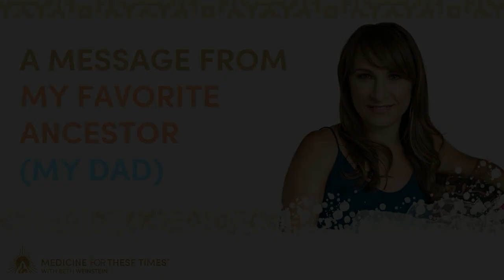A Message From My Favorite Ancestor (My Dad) | Beth A. Weinstein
In this episode, Beth shares a message from the spirit of her father who passed away 18 years ago. Join her as she discusses the magic and beauty of patience and slowing down, especially in a fast-paced world full of distractions. Our spirits and nervous systems are not designed to keep up with the fast pace of modern life, and Beth shares why it’s so important that we slow down and bring it all into balance. Beth also discusses her personal experience balancing ambition and patience, the possibility of manifesting money into your life in ways other than your work, and the subtle energies you miss when you don’t take a minute to slow down.

Episode Highlights

▶ The importance of patience and slowing down in a fast-paced, distraction-filled world
▶ The lessons Beth learned from her father about patience
▶ The challenge of balancing ambition and productivity with the need for stillness and reflection
▶ The potential for manifesting money and success through means other than relentless hard work
▶ The impact of modern distractions on our mental and physical health
▶ The balance between masculine and feminine energies in achieving goals

As a spiritual business coach, Beth Weinstein helps new and current coaches, healers, therapists, Psychedelic Pioneers, space holders, and spiritually-centered entrepreneurs align with their heart and start and grow their business so that they can help more people and have a thriving transformational business they love.

Using her experience growing multiple businesses along with neuroscience-backed methodologies, practical business action plans, applied metaphysics, and over 25 years working with psychedelics and sacred medicines, Beth helps you get past your blocks and grow an authentic business that aligns with your Soul. She guides you through a process combining business growth strategies along with spiritually-centered mindset and leadership coaching, somatic therapeutic modalities, and subconscious reprogramming.

She is the founder of “Medicine For These Times” podcast, five annual “Psychedelics, Sacred Medicines, Soul's Purpose & Business” summits, taught for Psychedelics Today’s Vital Training, co-created a mind-body-music weekend with East Forest, and has co-created many conscious events and retreats. Beth has been a speaker on stages, podcasts, and summits and has been featured in The New York Post, Huffington Post, The Plant Spirit Summit, Psilocybin Summit, and more.

and get her free trainings

Clarity to Clients: Start & Grow a Coaching, Healing, Spiritual, or Psychedelic Business